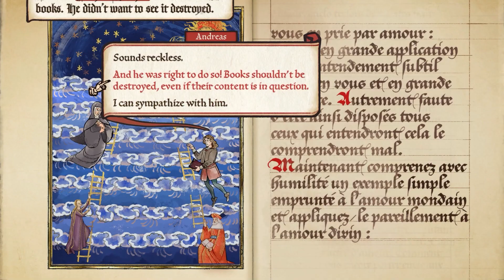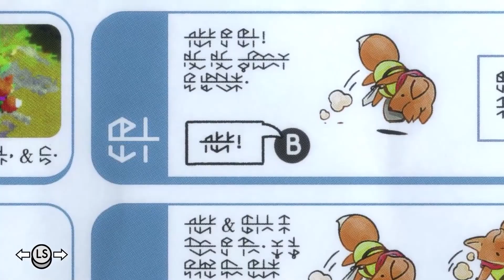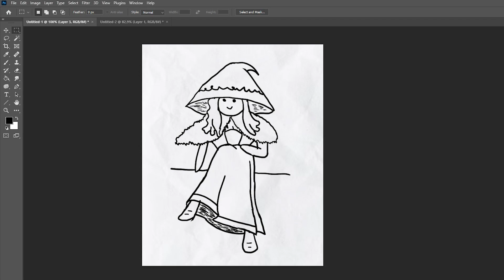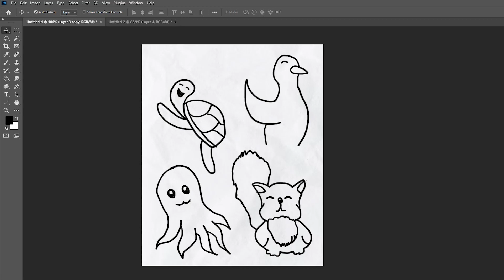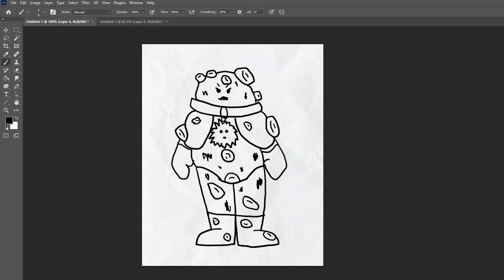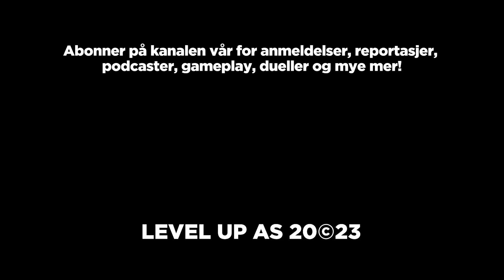De beste spillene i 2022 - Karls topp 10-liste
Sesongen for personlige topplister er i gang, og Karl er klar for å presentere de ti spillopplevelsene han personlig satte størst pris på i 2022. Ikke minst har han noen honorable mentions, noen ord fra "utviklere", og han har til og med lært seg å spille trombone for anledningen.